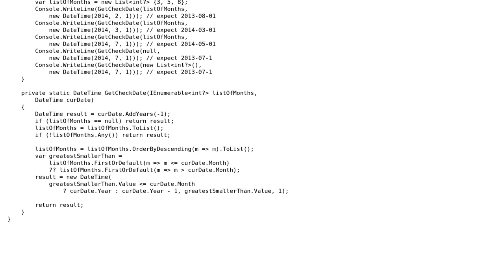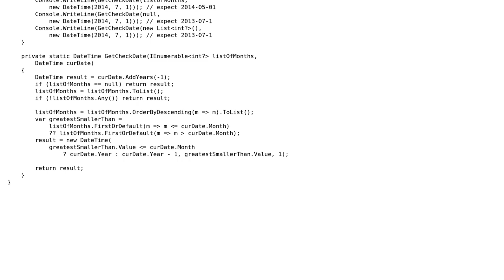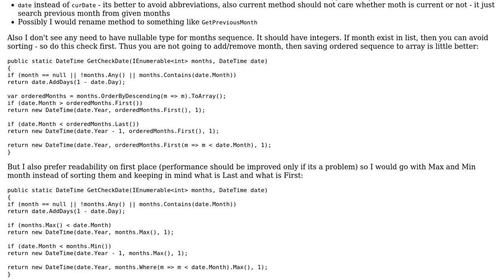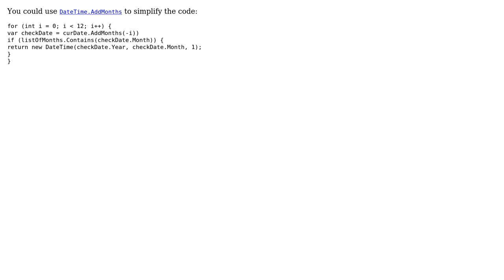Determining expiration date based on list of months in which to refresh (2 Solutions!!)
Determining expiration date based on list of months in which to refresh

With thanks & praise to God, and with thanks to the many people who have made this project possible! | Content (except music & images) licensed under CC BY-SA | Music | Images & others | With thanks to user Uri Agassi user Sergey Berezovskiy user Jamal user comecme and the Stack Exchange Network Trademarks are property of their respective owners. You are responsible for your own actions.